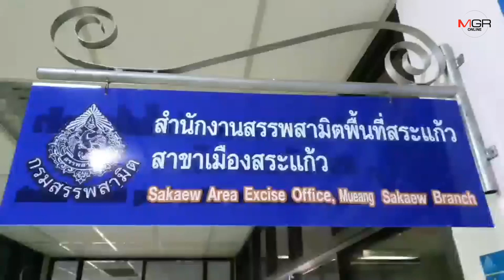ยึดบุหรี่เถื่อนล็อตใหญ่ลอบนำเข้าจากประเทศเพื่อนบ้านซุกไร่อ้อยสระแก้ว ค่าปรับเกือบ 7 ล้าน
สระแก้ว -  สรรพสามิตพื้นที่สระแก้ว สนธิกำลังร่วมเจ้าหน้าที่หลายด้วยบุกยึดบุหรี่เถื่อนล็อตใหญ่หลังขบวนการลักลอบนำเข้าจากประเทศเพื่อนบ้านนำไปซุกไว้ในไร่อ้อย อ.วังสมบูรณ์ จ.สระแก้ว โดยไม่พบผู้ครอบครอง เผยมูลค่าปรับเกือบ 7 ล้านบาท